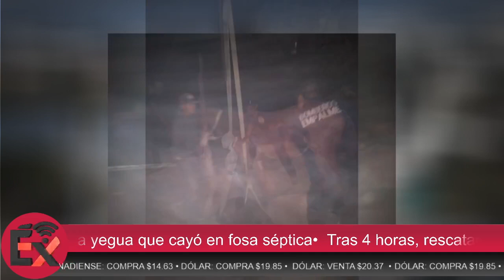Tras 4 horas, rescatan a yegua que cayó en fosa séptica